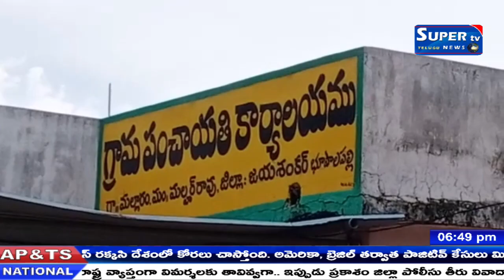జయశంకర్ కలెక్టర్ ఆదేశాలనుసారం మల్లారం గ్రామ పంచాయతీలో మెగా అవెన్యూ ప్లాంటేషన్ కార్యక్రమం